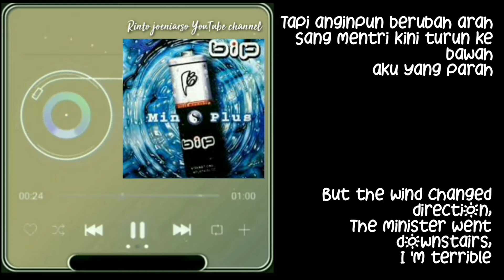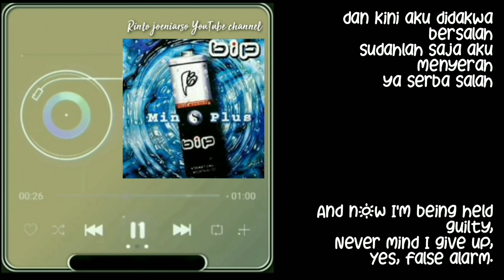Ketiban pulung/corrupt | BIP (bilingual lyrics)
BIP (grup musik)
grup musik asal Indonesia

BIP adalah grup band yang didirikan oleh tiga orang musisi yang hengkang dari Slank pada tahun 1996, yaitu Parlin Burman (gitar), Bongky (bass), dan Indra Qadarsih (keyboard). Kini formasi mereka dilengkapi oleh Irfan Fahri Lazuardy (vokal) serta Tomonori (drum).

BIP (grup musik)
Lahir
Bendera Indonesia Indonesia
Label
EMI Music Indonesia (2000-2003), Aquarius Musikindo (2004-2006), Forte Record (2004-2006), Palu Musik (2010-sekarang), Fame Music (2010-sekarang)
Anggota
Pay (gitar)
Bongky (bass)
Indra Qadarsih (keyboard)
Irfan Fahri Lazuardy (vokal)
Nunu Lazuardi (drum)
Mantan anggota
Irang Perdana Arkad (vokal)
Djaka Hidayat (drum)
Okky (drum)
Rico (drum)
Dede Kuala (drum)
Situs web